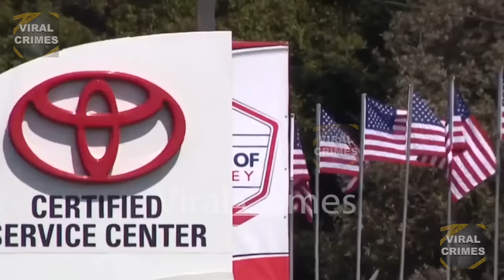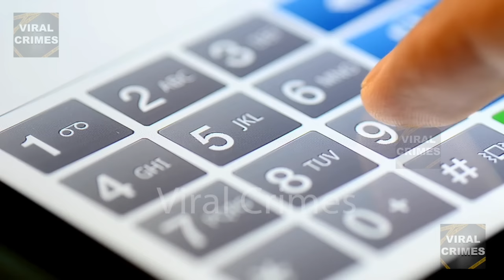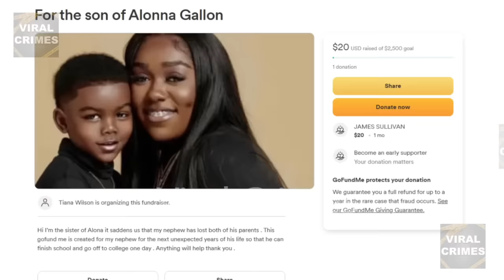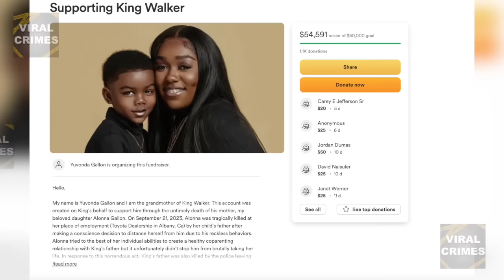Woman's CRAZY Ex Walks Into Her Job And Shoots Her In Front Of Everyone | The Alonna Gallon Story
This is the story of Alonna Gallon, a 24-year-old mother whose life was abruptly cut short in a devastating incident at a Toyota dealership in Albany, California. One day while Alonna was at work, the father of her child walked up to her and shot her at point blank range in front of her coworkers. Alonna was a dedicated worker at the dealership's service department, a caring soul, and a loving mother to her 7-year-old son. Tragically, the circumstances surrounding her death left her son orphaned and the community reeling. Why did this happen and how could her child’s father leave their son without any of his parents?